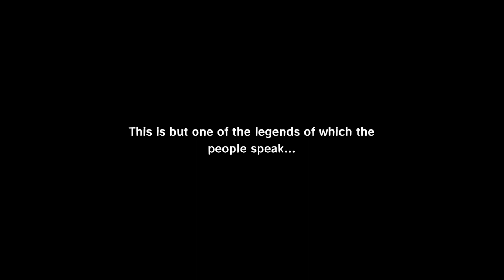lets play LOZWW #0 new series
this will be a new collaborative project i hope to have as many people as possible to be a part of it